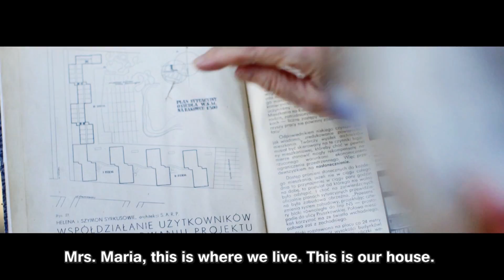"Szklane domy" zwiastun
Realizacja: Olga Matuszewska

Prezentujemy przed wami zwiastun filmu pt. "Szklane domy. Historia osiedli społecznych", autorstwa związanej ze Studiem Miniatur Filmowych i Filmografem - Olgi Matuszewskiej. Jest to pierwszy film dokumentalny o Warszawskiej Spółdzielni Mieszkaniowej.Film powstał dzięki grantowi z programu "Młoda Polska" Ministerstwa Kultury i Dziedzictwa Narodowego.